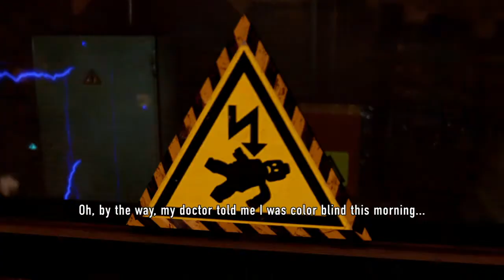LEGO CITY UNDERCOVER Walkthrough Gameplay Part 21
In LEGO CITY Undercover, play as Chase McCain, a police officer who's been tasked with going undercover to hunt down the notorious and recently escaped criminal Rex Fury and putting an end to his city-wide crime wave.